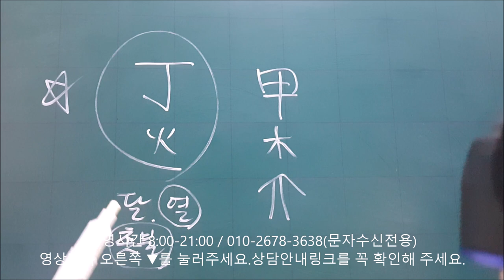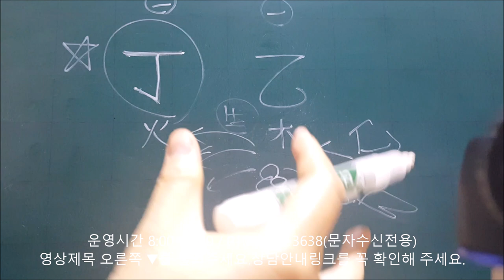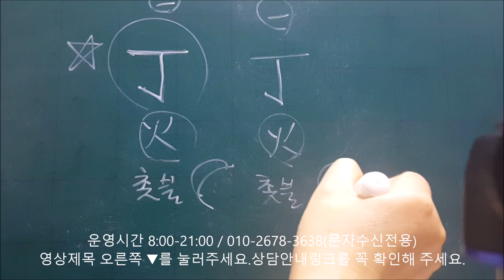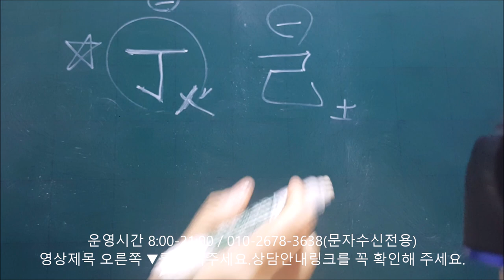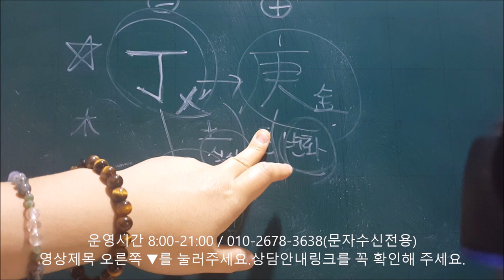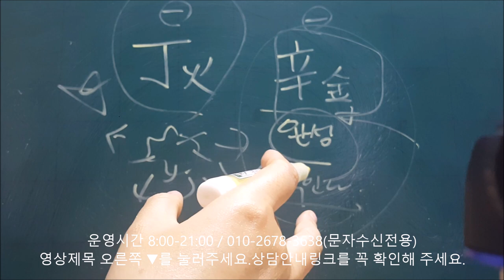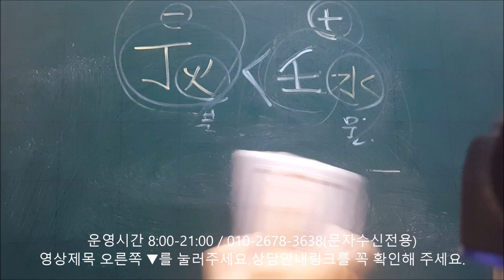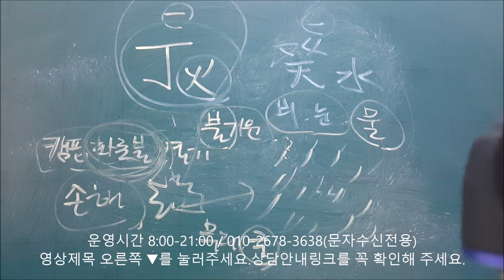│사주│정화(丁火)가 다른 천간(天干)을 만났을 때